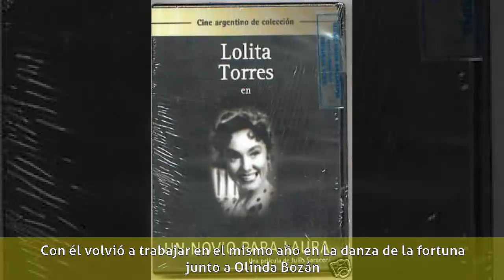Celia Geraldy - Biografía